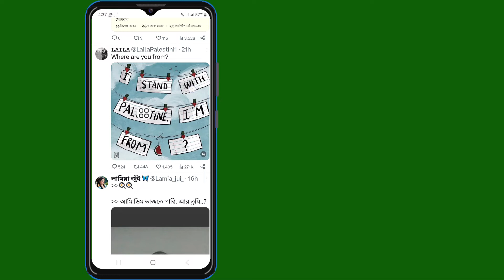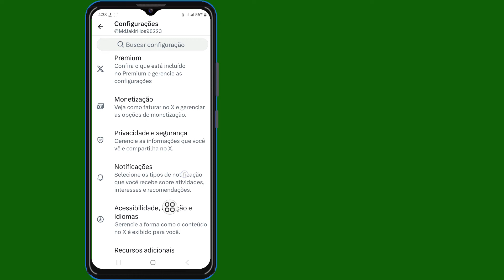Como ocultar suas curtidas no X (Twitter) | Ocultar curtidas no Twitter X (2024)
Oi!  Visualizações,

 Vou mostrar como ocultar suas curtidas no X (Twitter) | Ocultar curtidas no Twitter X (2024) assista a este vídeo e aprenda [Android e iPhone]